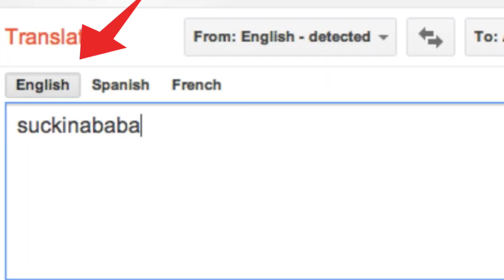TV recaps: Tosh.0 - Workaholics - 1000 Ways to Die - America's Got Talent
Here's the latest edition of Boxtalk where I talk about what happened on TV this week.

In this episode:
Tosh.0: 3 viral videos. Clam eats salt, Parachute doesn't open, Cops taze Naked guy
Workaholics: Adam, Blake and Anders curse out their boss Alice Murphy while drunk
1000 Ways to Die: A guy dies wrapping a chainsaw around his neck on
Futurama: Women take steroids and diss each other
Deadliest Catch: Crab dance and a restraining order on a ship
America's Got Talent: Havanah Brown and "All Beef Patty" crossdresser